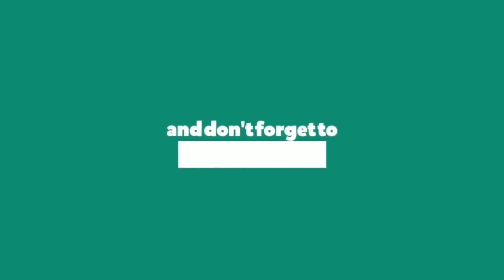Way Ched - EVERYTHING || Dance Cover || Choreography by JANE || KAYDAY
Dance Cover on Way Ched Song, Choreography - JANE KAYDAY  The Best Dance Cover in This Song in World.

Way ChedJANEDanceCover
Way ChedKAYDAYDanceCover
Way ChedDanceCover